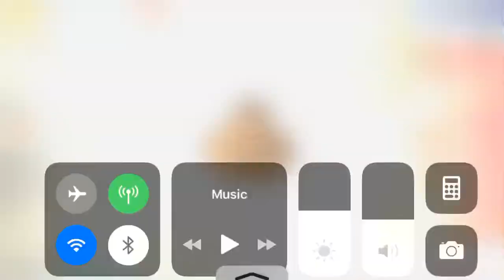Column Like You See me’ Mobile WR 4:10